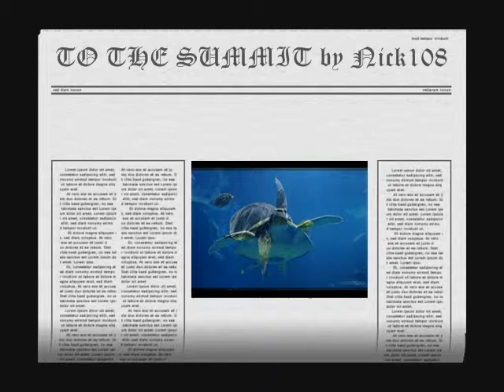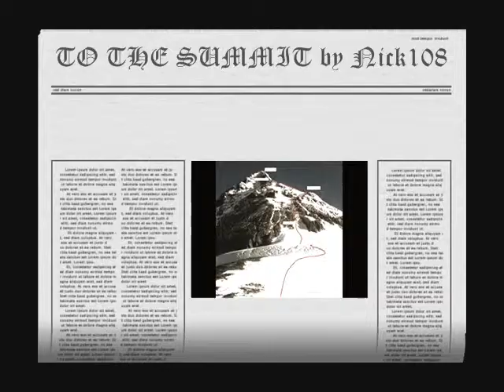TO THE SUMMIT by Nick108